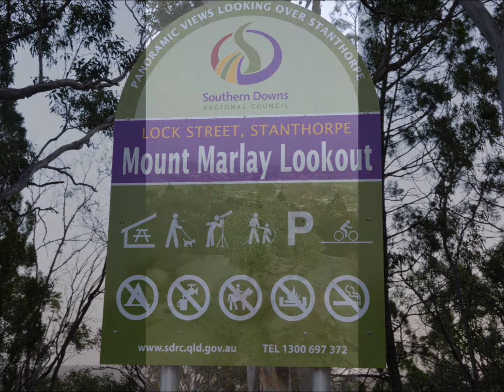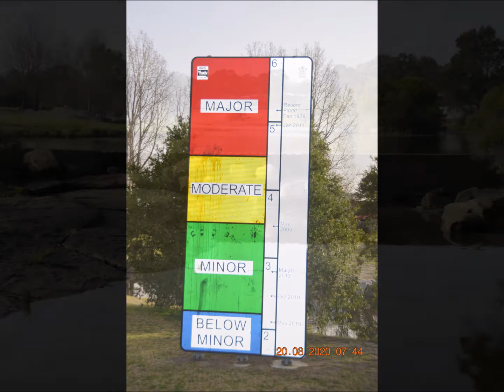Stanthorpe 20 August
Early morning in Stanthorpe